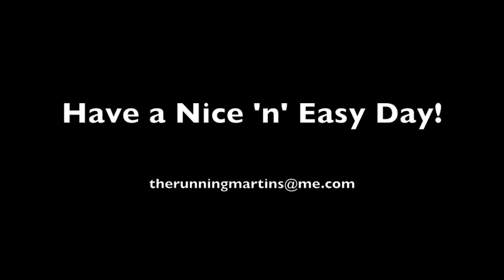TransRockies Run Training Day 280